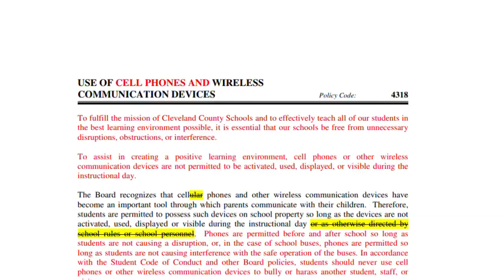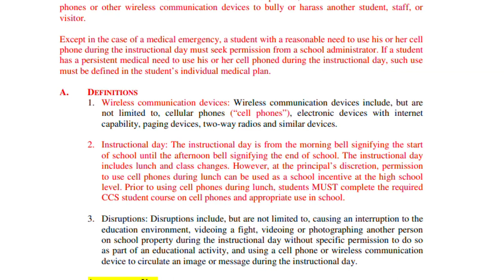School board considers strict cell phone policies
Cleveland County Schools officials are trying to cut out cell phone distractions with a new code of conduct for students.

The district discussed new policies for elementary, middle school, and high school students in the Cleveland County Board of Education meeting on Monday. The policies create different protocols for things like bullying, the dress code, and electronic devices like cell phones.

School officials are taking a renewed focus to cut down on disruptions in class, looking to create the best learning environment for students.

The biggest change is around cell phones and prohibiting students from using them during the school day.